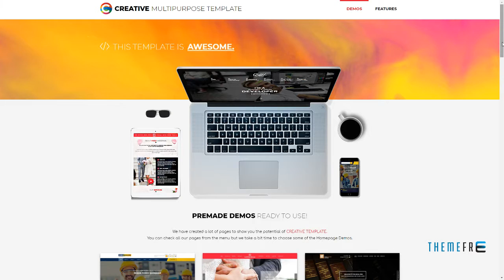Creative Multipurpose HTML Template Indiana Normand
Columns 4+

 Layout Responsive

 Tags business, construction, corporate, landing, lawfirm, multipurpose, onepage, personal page, real-estate, wedding planner